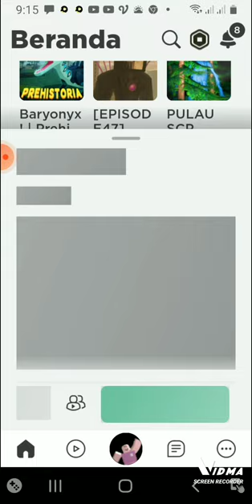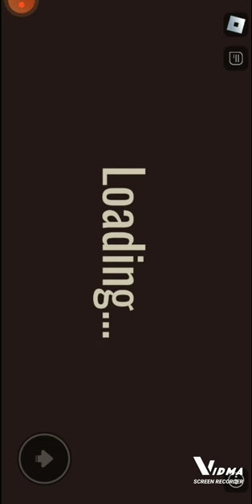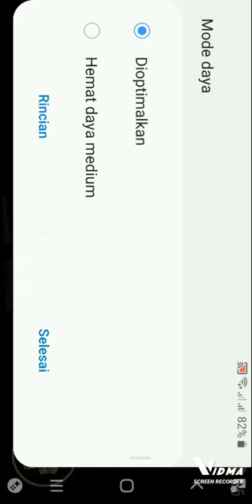roblox games doors#roblox#video